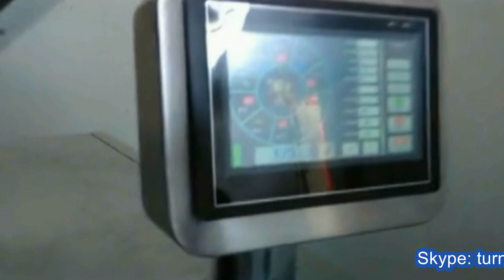hardware multi heads weighing bagging equipment nails packaging machinery máquina de embalaje uñas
Model YX-500C Single Web VFFS system multihead puffed food bags packaging machinery nitrogen gas flushing packer el gas nitrógeno máquina de embalaje designed and manufactured by our engineer team in cosmetic&food&pharma making and packaging machinery is widely used in the daily chemical industry like VFFS PACKAGING machinery and such like.We as a famous manufacturer moreover can design and produce the packaging machine according to the special requirements from customers.
he Vertical form fill sealing machine (VFFS) is a type of automated assembly-line product packaging system, commonly used in the packaging industry for food, and a wide variety of other products. The machine constructs plastic bags out of a flat roll of plastic film, while simultaneously filling the bags with product and sealing the filled bags. Both solids and liquids can be bagged using this packaging system.
The typical machine is loaded with a continuous flat roll of plastic film, which has had labeling and artwork applied to the exterior or interior of the film. Note that while plastic is the most commonly used packaging material in the food industry, the technology can also be used to form continuous matalized foil/film, paper, and fabric product containers by changing the edge sealing/seaming methods. For some products the film may first be fed through a sterilizing chemical bath and dryer prior to use in the packaging system.
basic parameter of Model YX-500C Single Web VFFS system multihead puffed food bags packaging machinery nitrogen gas flushing packer el gas nitrógeno máquina de embalaje:
model YX-500C Bag length 100-480mm(L)
Measuring range 3000ml
Power 3KW
Dimension L3750*W1980* H3500 mm
Deadweight of machine 700Kg
Feature of computer weigher feeding filling sealing bagging equipment:
* Imported PLC computer control system with human-machine interface; touch screen is simple and direct-viewing in operation;
* precise positioning with servo film transporting system; excellent complete machine performance and nice packing;
* minimize the loss with complete automatic warn protection function;
* supported with metric device, the machine will automatically complete all packaging processes from measuring, feeding, filling
* the way of bag making: the machine can make pillow-type bag and standing bag according to customer’s requirements.
After-sales service on YX-500C hardware multi heads weighing bagging equipment fully automatic nails packaging machinery máquina de embalaje uñas: